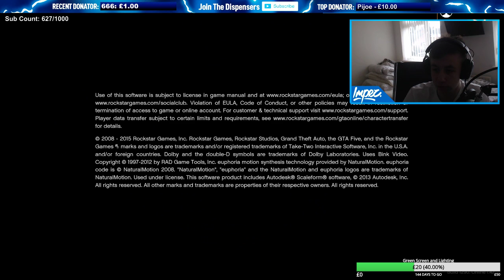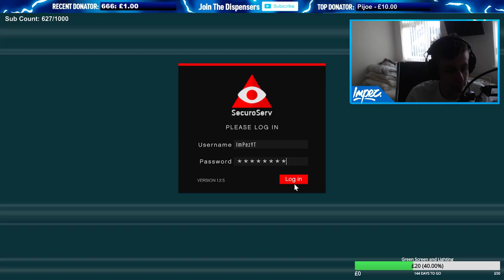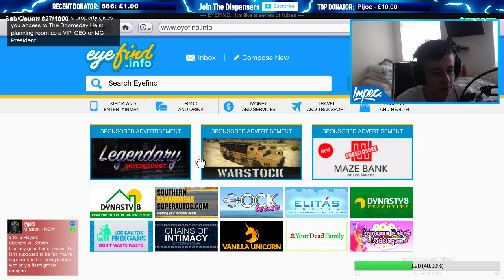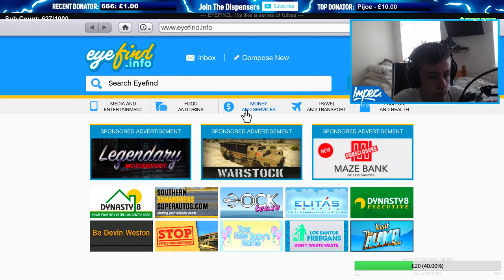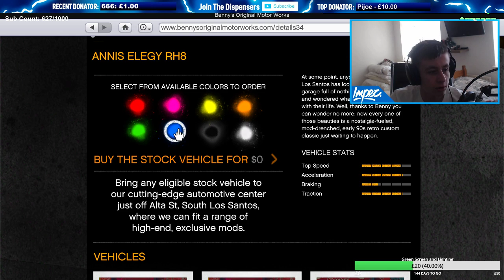GTA V: EARNING THE STACKS!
Donate if you're feeling Generous, all donations go towards improving my streams!

Don't like using StreamLabs or unable to? Use this, you will still be shouted out on stream!

► OS: Windows 7 Ultimate 64-bit
► CPU: AMD Ryzen 7 1700X
► RAM: 16.00GB Single DDR4
► Motherboard: MSI X370 Pro Carbon Gaming
► GPU: Gigabyte GTX 1060 3GB
► Storage: 232GB Seagate ST3250823AS ATA Device (SATA)
465GB Hitachi HDP725050GLA360 ATA Device (SATA)
931GB Western Digital WDC WD10EZEX-08M2NA0 ATA Device (SATA)

Others
► Headphones: HyperX Clouds
► Mouse: SteelSeries Rival 100
► Keyboard: Razer Deathstalker Chroma
► Microphone: Blue Snowball Ice
► Mouse Pad: Hcman RGB eSports Mouse Pad

Case
Zalman Z11 Mid Tower